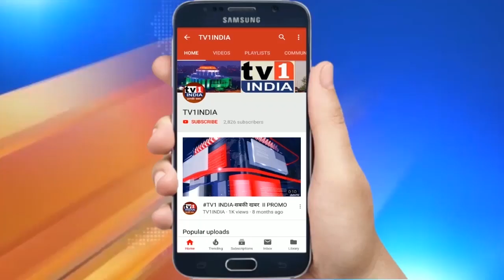Breaking News: Ganesh Naik को झटका, नवीन गवते ने थामा शिवसेना का झंडा